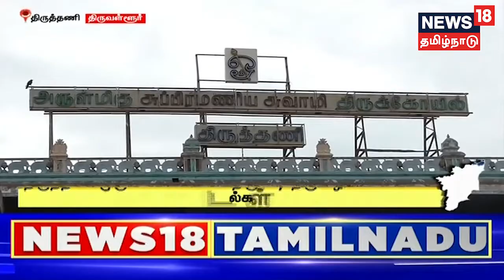Thiruthani Murugan Temple | திருத்தணி முருகன் கோயிலில் திருப்படி திருவிழா கோலாகலம் | Tamil News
திருத்தணி முருகன் கோயிலில் நடந்த திருப்படி திருவிழாவில் பக்தர்கள் 365 படிகளுக்கு பூஜை செய்து வழிபட்டனர்.